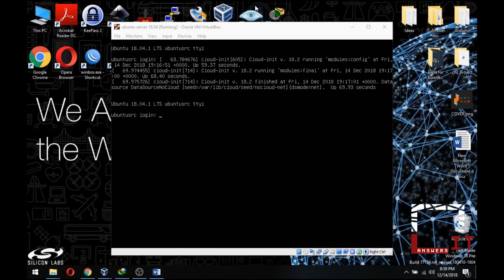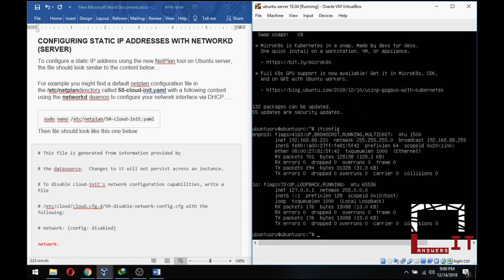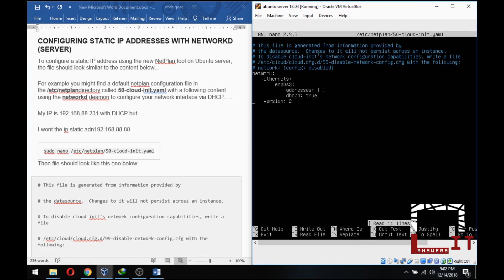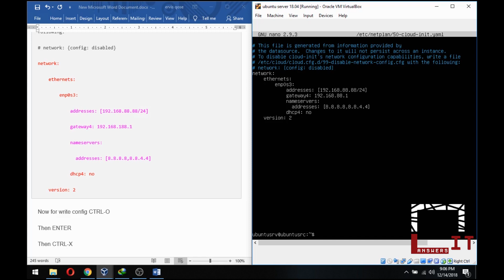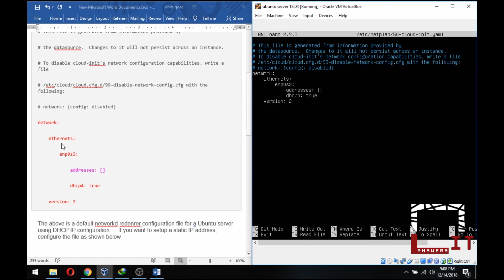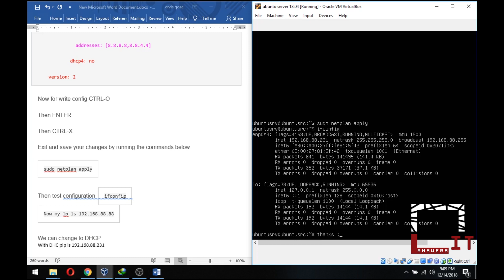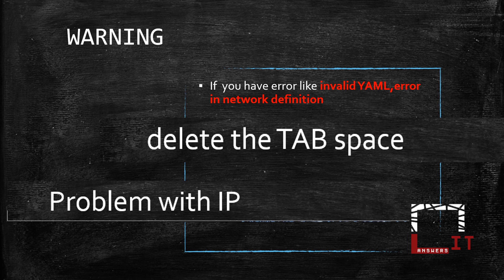Configure Network Ubuntu Server 18.04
Changing ip address on Ubuntu 18.04 its different from other Ubuntu.
Please follow scripts below and steps as at video:

Change to static:
1.sudo nano /etc/netplan/ 50-cloud-init.yaml

2.
network:
    ethernets:
        enp0s3:
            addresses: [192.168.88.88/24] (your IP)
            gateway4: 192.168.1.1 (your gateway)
            nameservers:
              addresses: [8.8.8.8,8.8.4.4]
            dhcp4: no
    version: 2
3.sudo netplan apply

Change to DHCP
1.sudo nano /etc/netplan/ 50-cloud-init.yaml

2.
network:
    ethernets:
        enp0s3:
            addresses: []
            dhcp4: true
    version: 2

3.sudo netplan apply